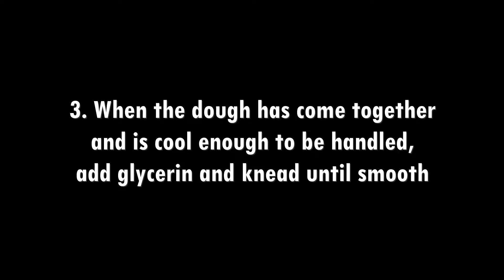Make Your Own Playdough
I've never met a kid who doesn't like playdough! They love getting their hands into the stuff!. It's hygienic and much more cost-effective to make your own fresh playdough from edible kitchen ingredients.

This recipe is amazing, doesn't stick to stuff, and lasts for a long time.